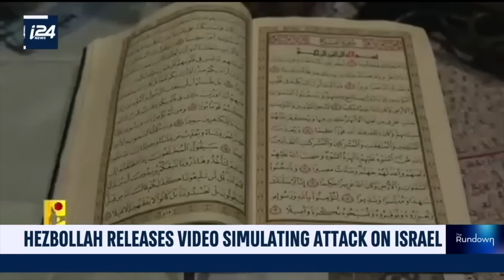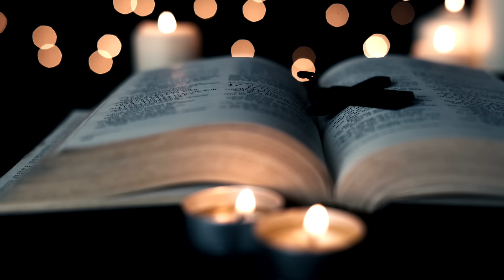Protecting Your Church Amid Hezbollah Threats 🇺🇸🛡️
Want to know the best self defense plan for church safety team members? Look at my findings of all 11 major plans

In this episode of Christian Warrior Training, Keith Graves dives into the ongoing threat of Hezbollah agents in the United States, and what this means for your church’s safety in light of the current war between Israel and Hezbollah. Learn how to better prepare and protect your congregation without turning your church into a fortress. Keith shares crucial insights into the presence of 30,000 Hezbollah agents within the U.S. and the imminent dangers they pose if tensions escalate with Iran.

If you're passionate about safeguarding your community while keeping your church open and welcoming, this episode is packed with actionable advice.

🎧 Timestamps:

[00:00] Introduction: Hezbollah agents in the U.S. and why it matters to your church
[00:40] Importance of subscribing to spread the message of church safety
[01:10] Hezbollah infiltration in U.S. cities like Bell, California, and Anaheim
[02:12] Hezbollah’s operations in the U.S. and the Joint Terrorism Task Force warnings
[03:29] Israel's preemptive strikes: Hezbollah’s leadership hit by explosive pagers and radios
[04:53] Why Israel is preparing for war with Hezbollah and how it impacts the U.S.
[05:29] Preparing your church: Risk of attacks and how to stay vigilant without creating panic
[07:17] Free resources: Training for terrorism indicators and church safety strategies
[08:24] The critical months of October and November: Monitoring current events to stay prepared
[09:24] Open call to law enforcement officers: How to share sensitive information securely
[10:02] Final thoughts: Keeping your church open and welcoming while staying safe
Key Takeaways:
30,000 Hezbollah Agents in the U.S.: Hezbollah has infiltrated key cities and government agencies, posing a significant threat if tensions with Iran escalate. 🛑
Israel’s Actions: Recent strikes on Hezbollah's leadership through explosive pagers and radios are part of a strategy to weaken Hezbollah's command before a potential war. Israel may be preparing for broader conflict, which could have direct implications for American churches.
Church Safety: While it’s critical to remain open and welcoming, churches need to increase their vigilance. Keith advises having extra lookouts, monitoring for potential dangers, and using discernment to determine when increased security measures are necessary. 🏰🙏
Free Training Available: Head over to Christian Warrior Training for free courses on identifying terrorism indicators and ensuring church safety.
Prayer & Preparation: Keith emphasizes the importance of prayer, readiness, and proactive safety measures to protect your church without spreading fear.
Call to Action:
Visit Christian Warrior Training for free resources and more in-depth training.
Stay Informed: Follow the news closely, especially as the months of October and November are critical for both U.S. and church safety.